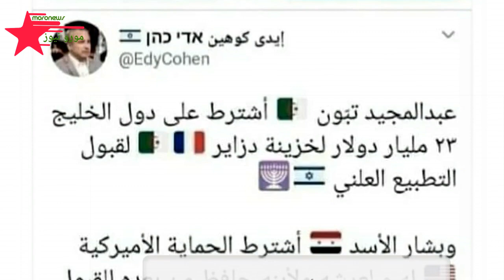الجزائر وافقت على التطبيع مع إسرائيل لكن بمقابل..